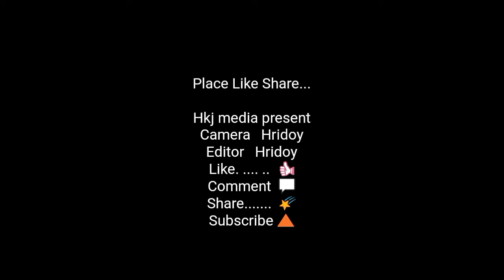Beautiful Golden Fish, Relaxing Ocean Fish, & Stunning Aquarium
12 minute of Beautiful Golden Fish, Relaxing Ocean Fish, & Stunning Aquarium
This video has been captured on mobile cameras. I hope you feel better.